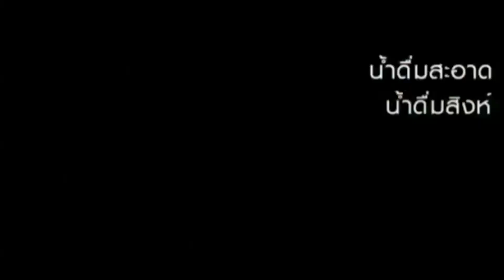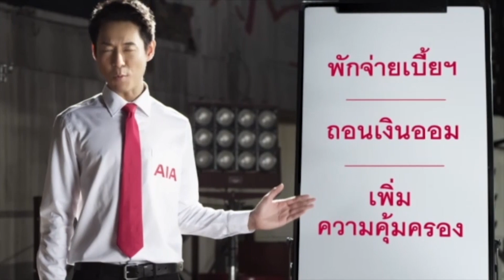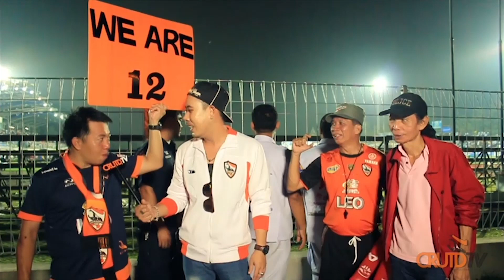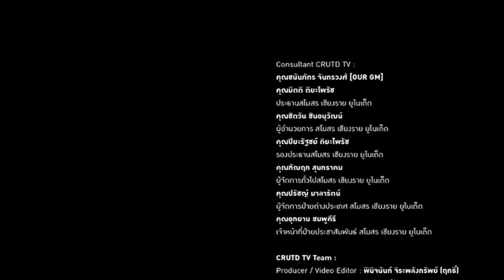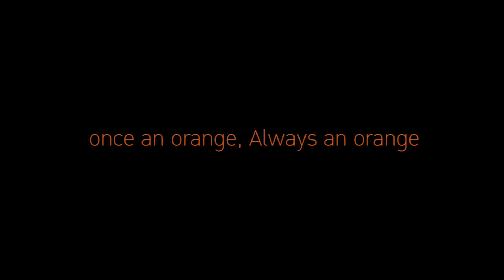"กว่างโซ้งบุกโลมามหาภัย" Inside CRUTDTV 2013 : 31/10/56 [HD]